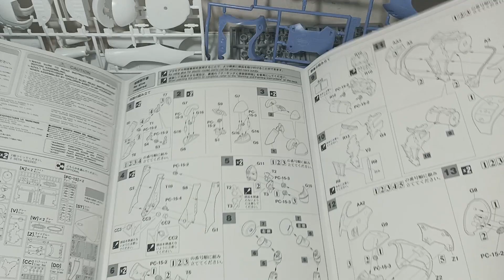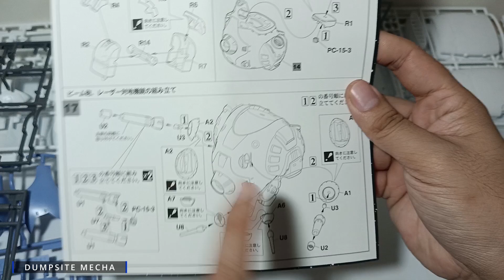[SPEED BUILD] REGULT - LIGHT MISSILE CARRIER TYPE | MACROSS | HASEGAWA HOBBY KITS | 1/72 SCALE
Decide whether you want to buy one! I didn't have the time to record audio because of a sore throat. Anyways this is the full-speed build of the Regult light missile carrier type of the Macross series.
I'm thinking of editing my previous videos and reuploading them for high-quality speed builds.